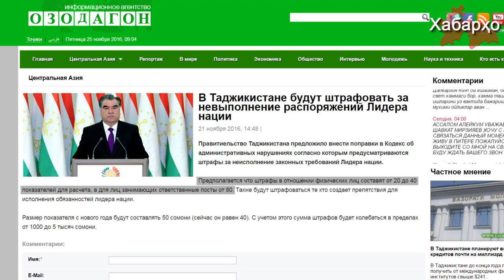За неисполнение приказов Рахмона будут штрафовать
В парламенте в Таджикистане предложили внести поправку в кодекс об административных нарушениях, вводящую наказание в виде штрафа за неисполнение требований президента Рахмона.